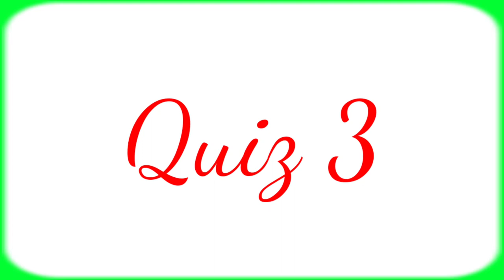Vijay movie quiz | Brain games in tamil | Mind game | photo game tamil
*இந்த வீடியோவில் வரும் கேள்விகளில் நீங்கள் கண்டுபிடித்த பதில்களை comment ல் சொல்லுங்கள்.
*நீங்கள் சரியாக கண்டுபிடித்த விடைகளின் எண்ணிக்கையையும் சொல்லுங்கள்.
*நமது சேனலை பற்றிய நிறைகள் மற்றும் குறைகளை கூறுங்கள்.

                                 நன்றி 🤗